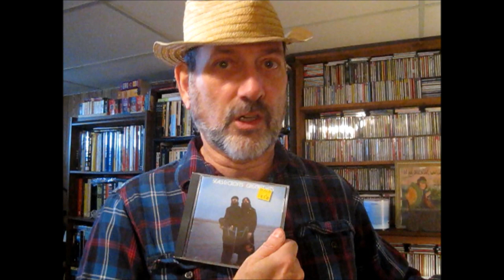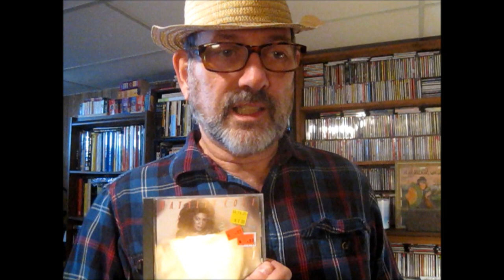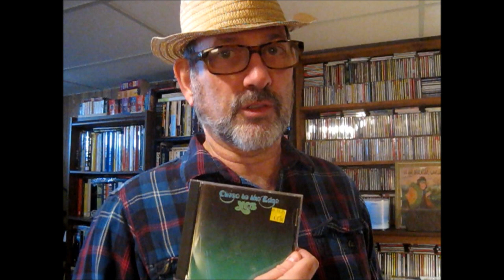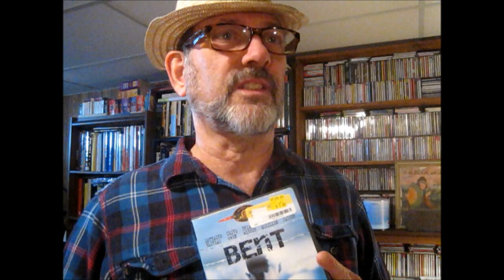The Half Price CD Music Haul That Will Turn Your Brain into Quaker 5-Minute Oatmeal, March 19, 2024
Wilford Brimley would be proud of my breakfast choice today as I show you some choice music found this morning in the Half Price Books dollar clearance bin.